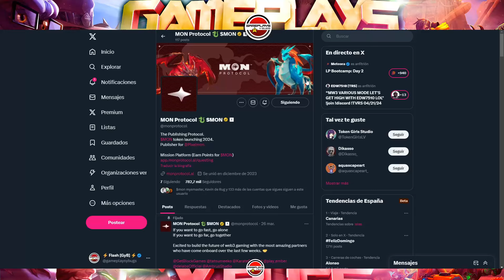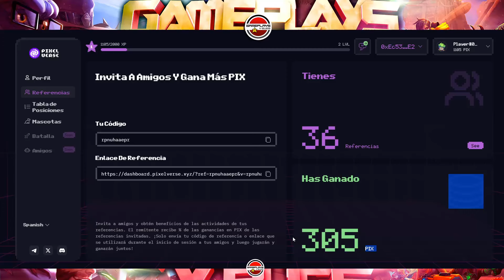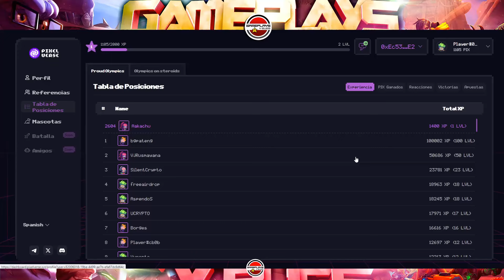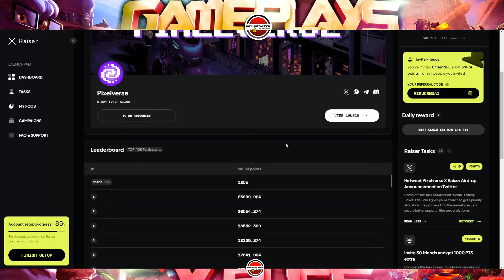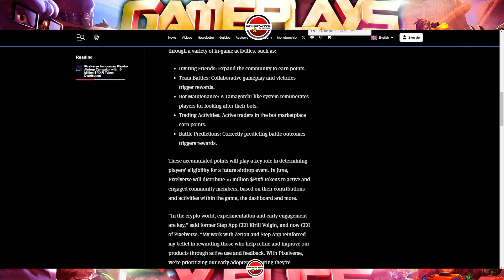¡SE VIENE PIXELVERSE CON PLAY 2 AIRDROP! ¡YA SE PUEDEN GANAR TOKENS $PIXFI! ¡EL 25/04 VENTA PUBLICA!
CODE: airucrmuai

💥Si tienes dudas relacionadas con este video, en mi discord:
Canal de Gameplays y Bugs: